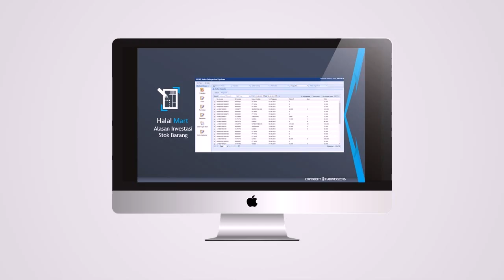bisnis online rumahan hasil milyaran tanpa modal di Kota Tanjungbalai WA 081387804905